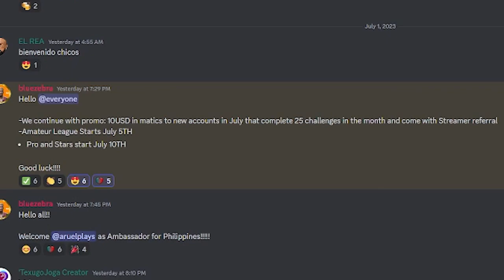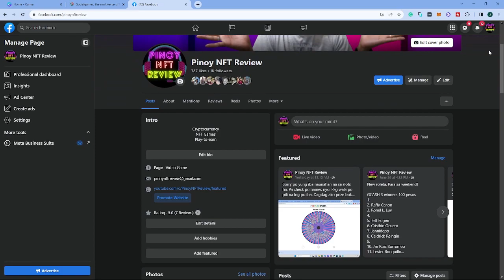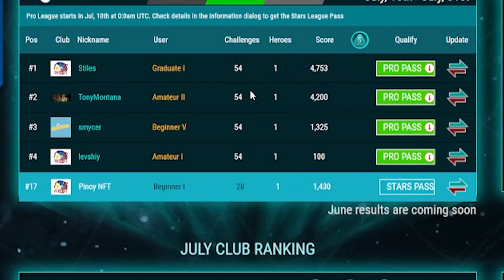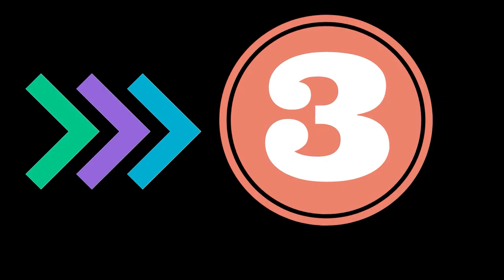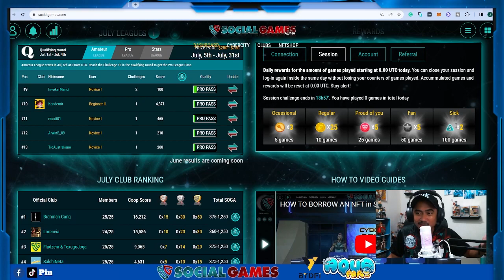5 Ways to Earn as a Free to Play Player on Social Games (Trending Play to Earn Game)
I have 5 ways to earn as a free to play player on social Games. Social Games is a trending free-to-play, play to earn game. You can get $10 this July 2023, if you finish 25 challenges. Social Games is under polygon matic.

Invitation code: 391ded1b